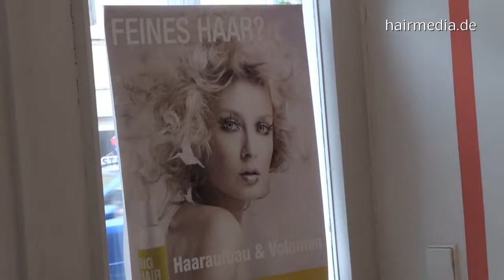289 the gossip - male perm by barberette in rollers TRAILER